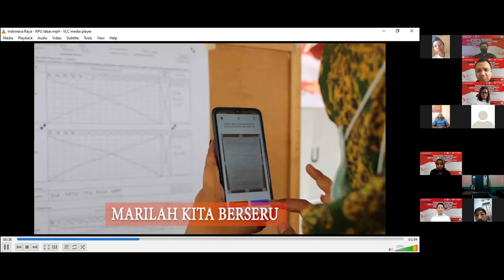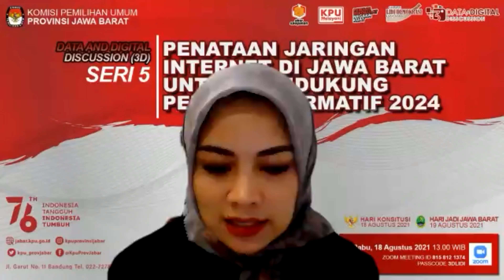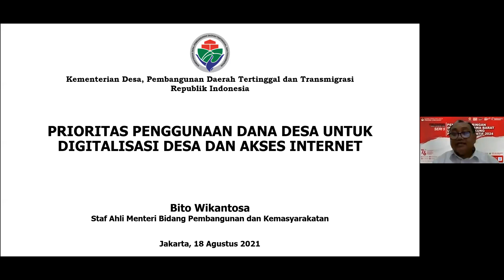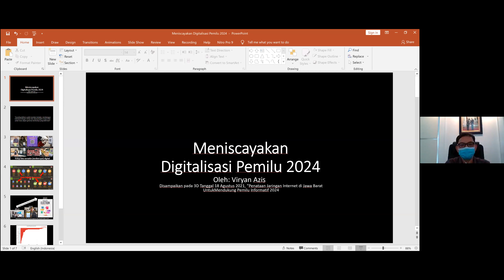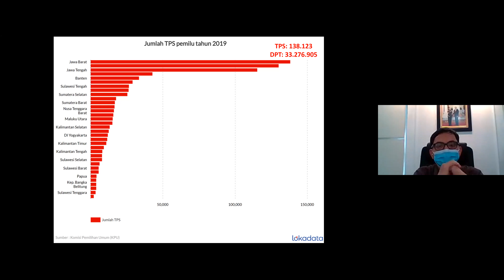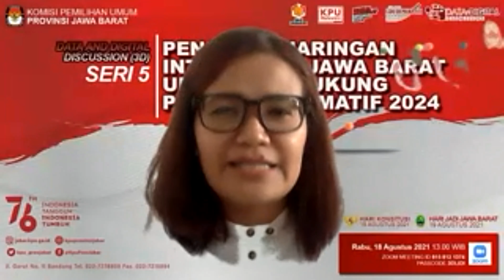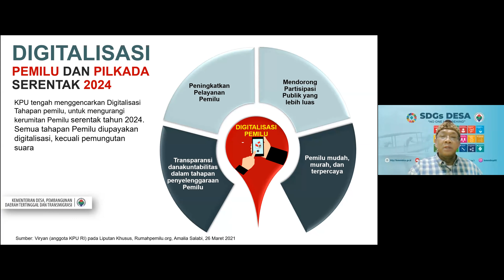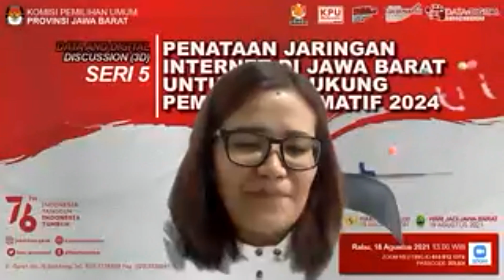3D (Data and Digital Discussion) - Penataan Jaringan Internet di Jawa Barat Untuk Pemilu 2024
Dokumentasi Kegiatan Diskusi Virtual 3D (Data and Digital Discussion) dengan tema Penataan Jaringan Internet di Jawa Barat Untuk Mendukung Pemilu Informatif 2024 (18/8/2021)